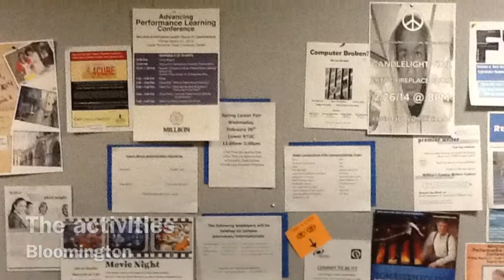Millikin University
description